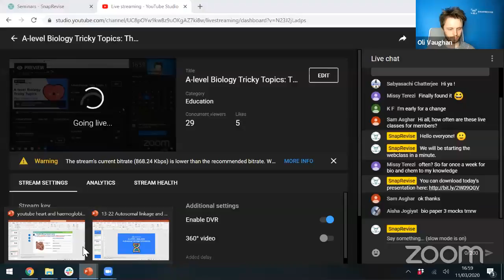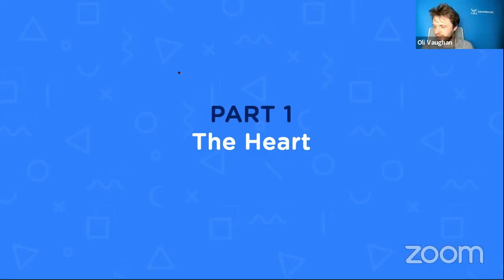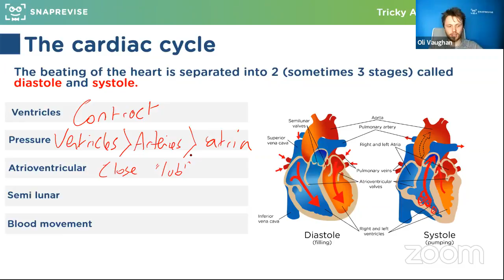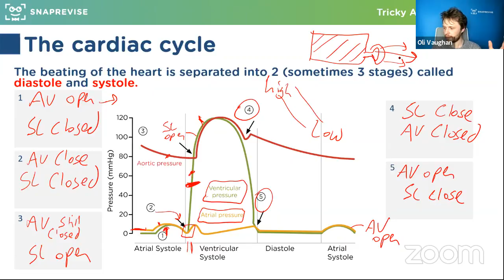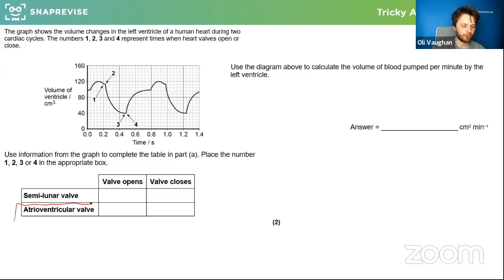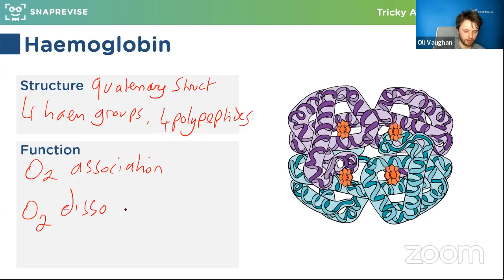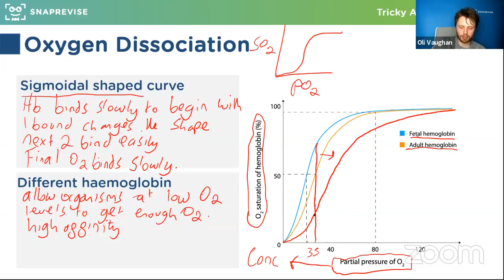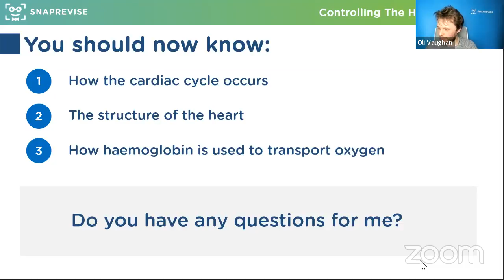A-level Biology Tricky Topics: The Heart and Haemoglobin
Hosted by Oli V, our Head of Biology, this webclass has been carefully designed to be a lightning-fast way to cover the most important points you need to know for The Heart and Haemoglobin.

You can join more weekly webclasses as part of our Ultimate package